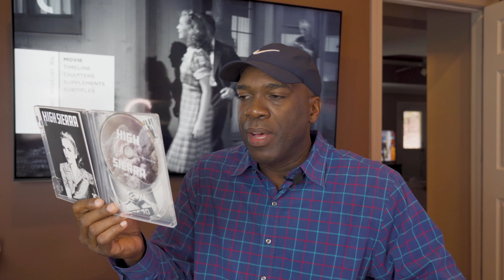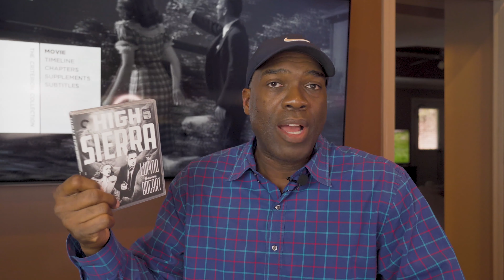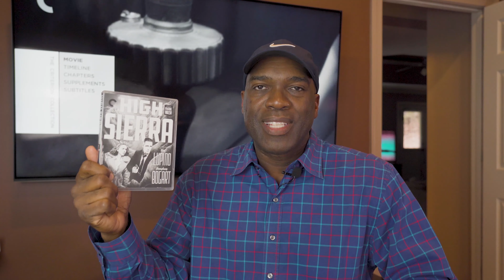High Sierra Criterion Collection Blu-Ray Review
I share my thoughts on the Criterion Collection edition of High Sierra, the 1941 film directed by Raoul Walsh starring Ida Lupino and Humphrey Bogart.  Let me know what you think of this film and what your favorite Bogart picture is.  Enjoy!

If you are interested in this title and want to purchase from Amazon using the link below it helps the channel